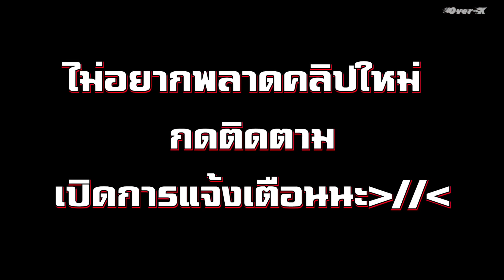WorldBox Ep.16 - ไก่ที่พระเจ้ารัก กับมนุษย์ที่พระเจ้าเกลียด